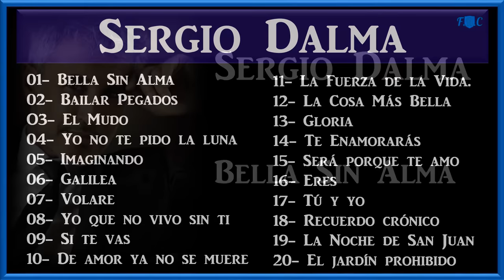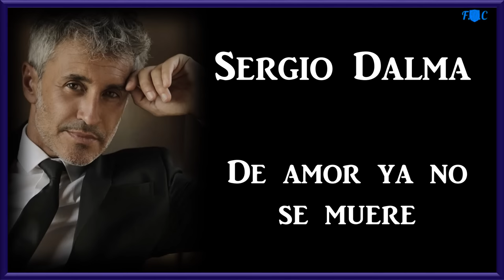SERGIO DALMA- RECOPILACÓN MUSICAL. HD.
SERGIO DALMA-20-Interpretaciones
De sus
Mejores  Melodías.